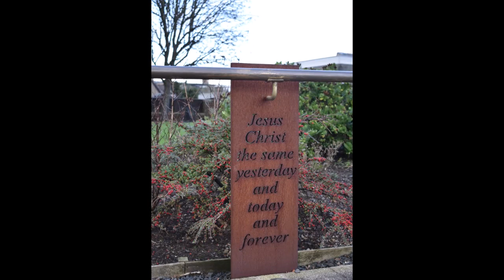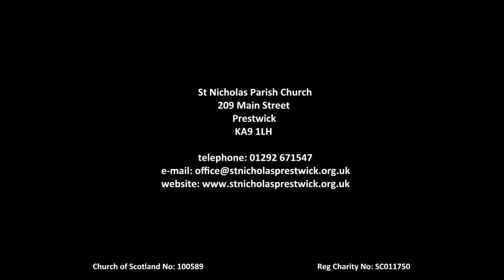St Nicholas Parish Church Prestwick 2023 06 04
Morning Worship at St Nicholas Parish Church Prestwick for 4th June 2023